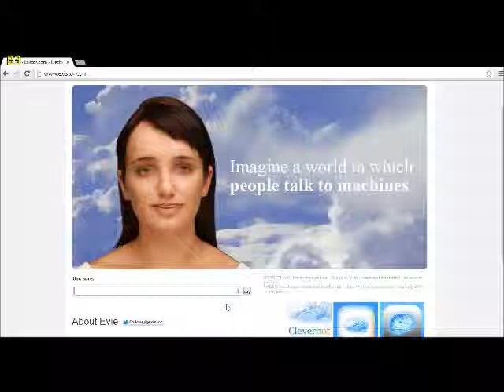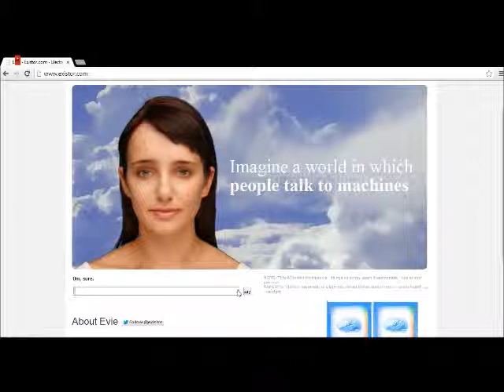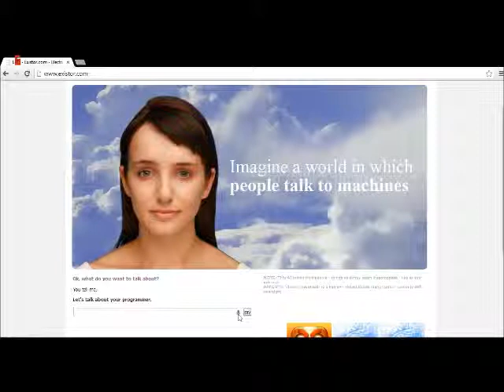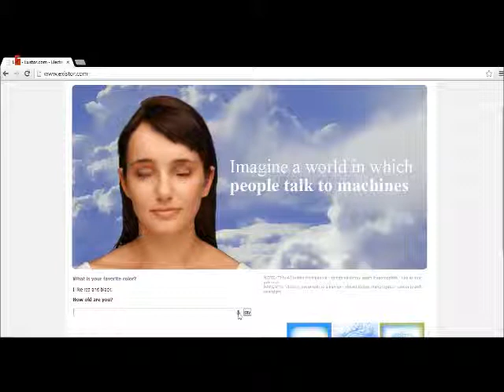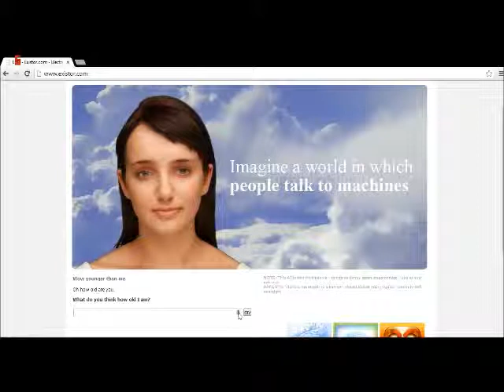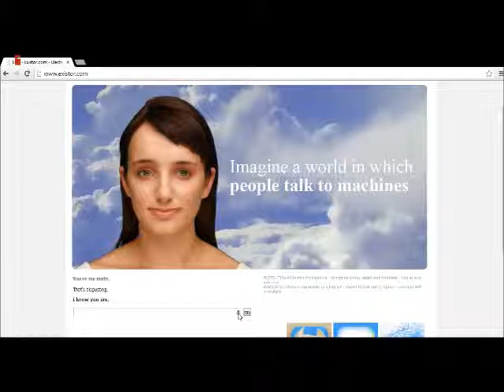Savior vs Cleverbot Evie [P 3] Evie The Wicked Witch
I'm telling you, she's awfully mysterious.